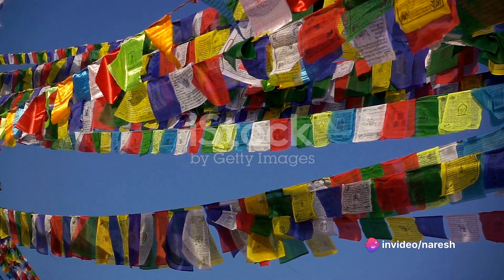महात्मा बुद्ध और बौद्ध धर्म: एक अद्वितीय यात्रा | Mahatma Budh | Bihar | Nepal | India